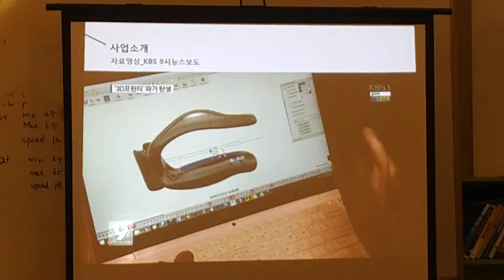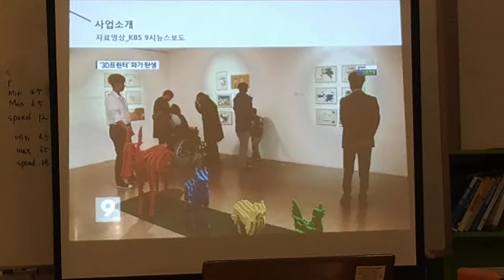2017_0627_SEWOON_Griplay introduction